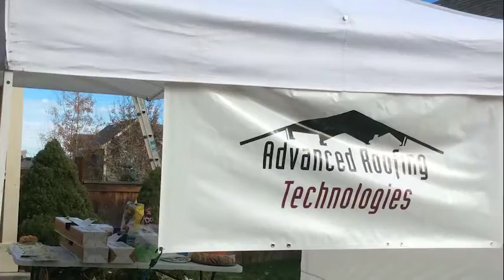Commnunity Service Awards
Academy Roofing, Inc. – Little Flower Assistance Center
Advanced Roofing Technologies –  Roof Rescue Program
Black Roofing, Inc. – Lyons Flood Rebuild